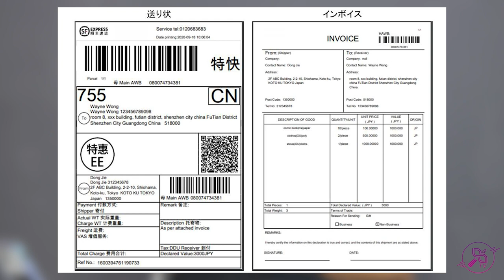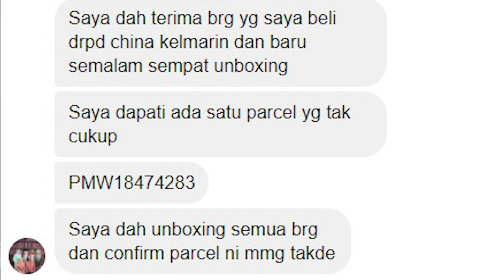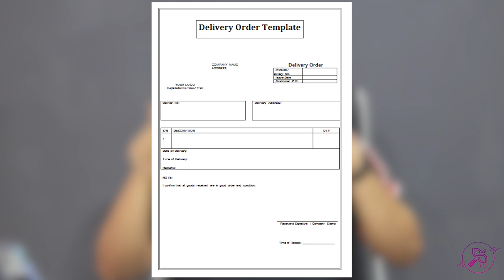3 Risiko Borong China & Bagaimana MyWau membantu Anda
" Macam BEST je kan dapat Belajar memborong barang di China 🤗 TAPI ada 3 RISIKO dan 5 FAKTA yang wajib anda tahu ketika memborong Barang di China secara Online mahupun Offline"
Fakta 1:
Hanya 1 kes dari 100 shipment yang boleh berlaku dalam kadar masa tertentu. Ini kerana, banyak proses terlibat dari Seller di China sehingga ke Kurier tempatan di Malaysia.

Fakta 2:
Ketidak cukupan parcel boleh diselesaikan dengan menghubungi seller anda semula dan tuntut waybill number yang tercicir*

Fakta 3:
Barang hilang paling jarang berlaku. Ianya hanya muncul di waktu peak season atau sekali dalam 500 shipment pada kadar masa tertentu. Sekiranya siasatan membuktikan kesilapan warehouse atau kurier, pampasan akan diberikan.

Fakta 4:
Barang rosak berpunca dari banyak keadaan. Sekiranya ianya jelas kesilapan kurier, rakaman video sebagai bukti amat diperlukan. Di dalam keadaan yang lain, anda juga boleh menghubungi Seller untuk dapatkan jaminan ganti rugi sekiranya ada.

Fakta 5:
MyWau boleh menuntut pampasan kerosakan sehingga boleh dapat ganti rugi 99% mengikut nilai barang bergantung dengan keadaan kes dan hasil siasatan.
Ingin Belajar dan dapat info secara beterusan Mengenai Mywau

2. FOLLOW  SOCMED MYWAU

3. LIVE CHAT
Ada disudut kiri bawah lambang Messeger
Jom Jadi Bangsa Usahawan Mywau yang Berjaya 🤜🤛